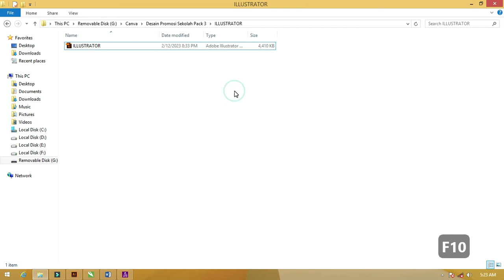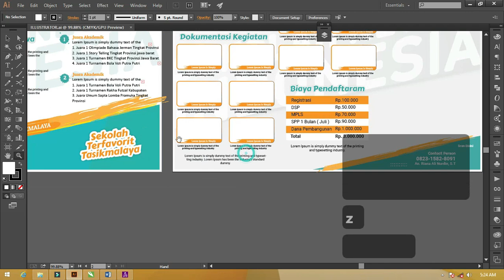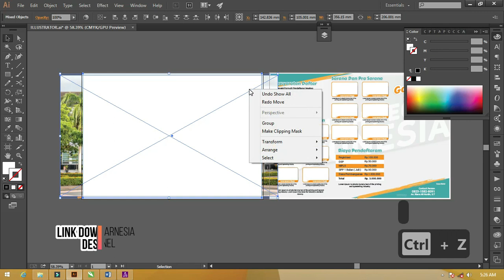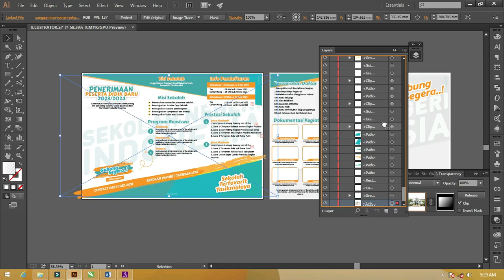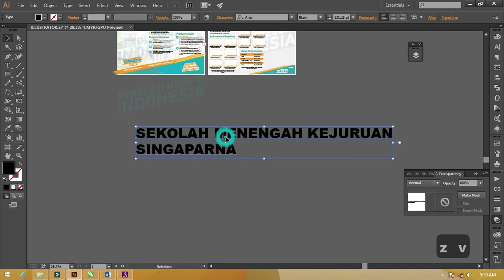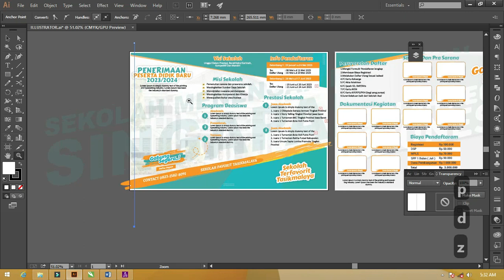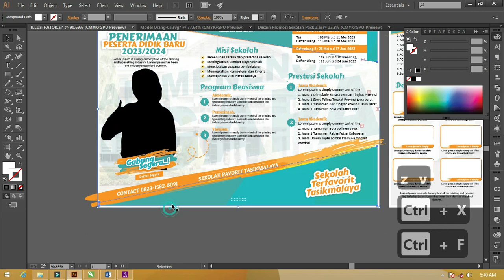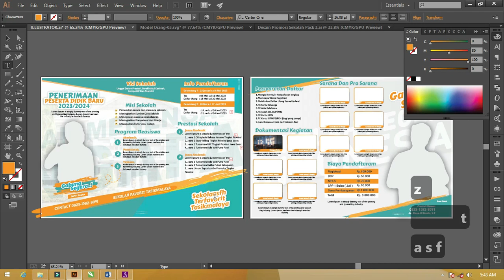Review Dan Download : PPDB Brosur Sekolah Illustrator [ Dapatkan Segera ]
tutorial membuat desain brosur illustrator,cara membuat poster di illustrator,